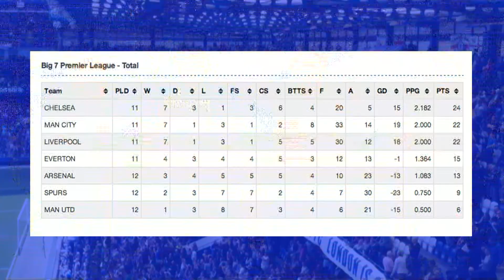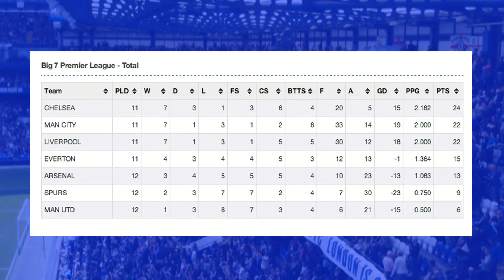Chelsea 1 Sunderland 2 - Chelsea FanCast #285 Pt. 2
What a depressing day Saturday was. After all the build-up we go and blow it against the bottom side -- losing Jose's unbeaten home record and our title hopes in the process. It's easy to blame it all on the gross incompetence of Mike Dean but at the end of the day we also need to look at the team. We ask if the title has literally slipped away, is Ramires stupid, does Rui Feria need anger management and who is the scouser in the black?